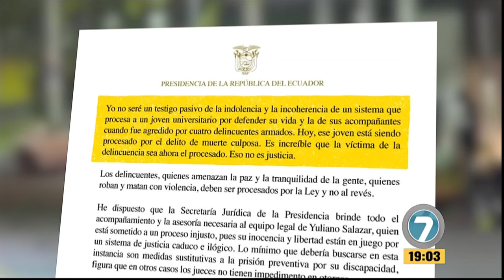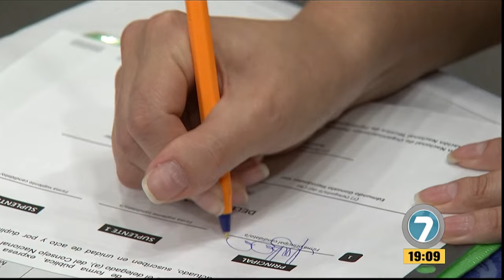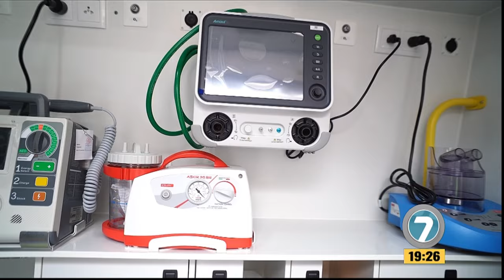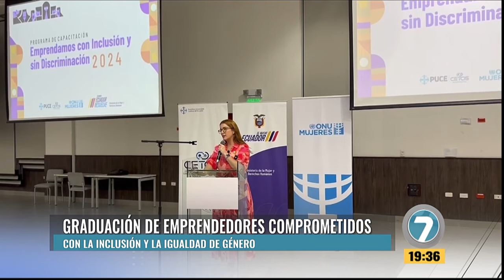Noticias7 - Emisión Estelar 23 de agosto de 2024.